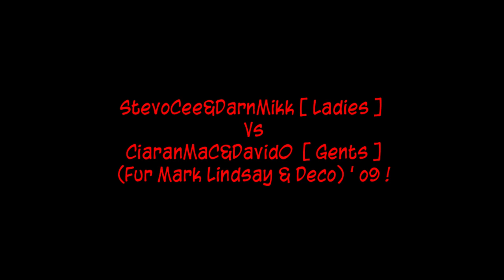StevoCee&DarnMikk [ Ladies ] Vs CiaranMaC&DavidO [ Gents ] (Fur Mark Lindsay & Deco) ' o9 !